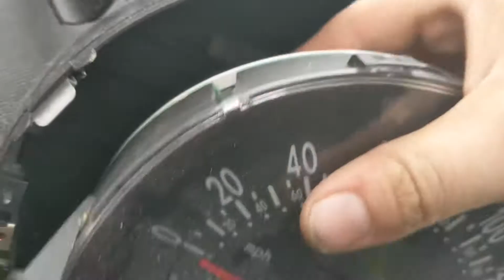Remove 2002 Beetle Instrument Cluster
Watch Dominic pull an instrument cluster from a 2002 Beetle, more Yank U videos